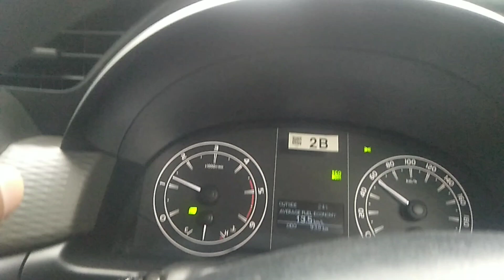Innova Crysta facelift natural view of goa SGR Toyota Innova Crysta Goa Toyota India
Innova crysta facelift natural view of goaInnova Crysta facelift natural view of goa SGR Toyota Innova Crysta Goa Toyota India Saicharan Gurudas Raikar SGR